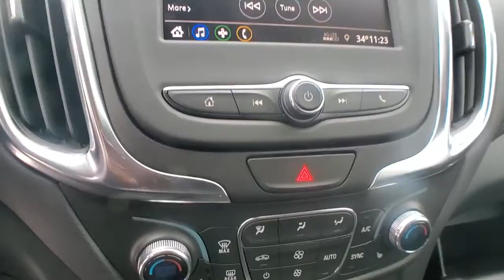2021 Chevrolet Equinox Clarkston, Waterford, Lake Orion, Grand Blanc, Highland, MI 212082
Summit White New 2021 Chevrolet Equinox available in Clarkston, Michigan at Bowman Chevrolet. Servicing the Waterford, Lake Orion, Grand Blanc, Highland, MI area.

Bowman Chevrolet
6750 Dixie Hwy

Summit White 2021 Chevrolet Equinox LT Meticulously Detailed Inside and Out!, AWD. AWD 6-Speed Automatic Electronic with Overdrive 1.5L DOHC Factory MSRP: $33,715br25/30 City/Highway MPGbrbrAt Bowman Auto Group we provide One Great Experience and are proud to offer Transparent Pricing! Proudly serving: Oakland County, Clarkston, Bloomfield Hills, Flint, Waterford, Holly, Whitelake, Lake Orion and Detroit.brPricing includes GM Employee pricing. Please call for a custom supplier/Non GM Employee quote. Prices do not include taxes, title, license, and doc fee. Price includes: $3750 - Chevrolet Consumer Cash Program. Exp. 02/01/2021
Preferred Equipment Group 1LT,3.87 Final Drive Axle Ratio,Wheels: 19 Gloss Black Aluminum,Set of 4 Wheel Locks (LPO),Premium Cloth Seat Trim,Confidence & Convenience Package,Driver Convenience Package,Radio: Chevrolet Infotainment 3 System w/AM/FM,Floor Liner Package (LPO),Midnight Edition,Sport Edition,Remote Start,8-Way Power Driver Seat Adjuster,Front Passenger 4-Way Manual Seat Adjuster,2-Way Power Driver Lumbar Control Seat Adjuster,Driver Confidence II Package,Integrated Cargo Liner (LPO),Dual Zone Automatic Climate Control,Heated Driver & Front Passenger Seats,3-Spoke Leather-Wrapped Steering Wheel,All-Weather Floor Liners (LPO),Front Fog Lamps,Rear Power Liftgate,Unique Mold-In-Color Grille,Dark Finish Fog Lamp Bezel Surround,SiriusXM Radio,Rear Park Assist w/Audible Warning,Rear Cross Traffic Alert,Universal Home Remote,Lane Change Alert w/Side Blind Zone Alert,Bluetooth For Phone,2 Rear USB Charging-Only Ports,2 USB Ports & Auxiliary Input Jack,6 Speaker Audio System Feature,AM/FM radio: SiriusXM,Auto High-beam Headlights,Emergency communication system: OnStar and Chevrolet connected services capable,Premium audio system: Chevrolet Infotainment 3,Apple CarPlay/Android Auto,4-Wheel Disc Brakes,6 Speakers,Air Conditioning,Electronic Stability Control,Front Bucket Seats,Front Center Armrest,Spoiler,Tachometer,ABS brakes,Alloy wheels,Brake assist,Bumpers: body-color,Delay-off headlights,Driver door bin,Driver vanity mirror,Dual front impact airbags,Dual front side impact airbags,Four wheel independent suspension,Front anti-roll bar,Front reading lights,Fully automatic headlights,Heated door mirrors,Illuminated entry,Low tire pressure warning,Occupant sensing airbag,Outside temperature display,Overhead airbag,Overhead console,Panic alarm,Passenger door bin,Passenger vanity mirror,Power door mirrors,Power driver seat,Power steering,Power windows,Radio data system,Rear anti-roll bar,Rear reading lights,Rear seat center armrest,Rear window defroster,Rear window wiper,Remote keyless entry,Security system,Speed control,Speed-sensing steering,Split folding rear seat,Steering wheel mounted audio controls,Telescoping steering wheel,Tilt steering wheel,Traction control,Trip computer,Variably intermittent wipers,Front beverage holders,High-Intensity Discharge Headlights,Compass